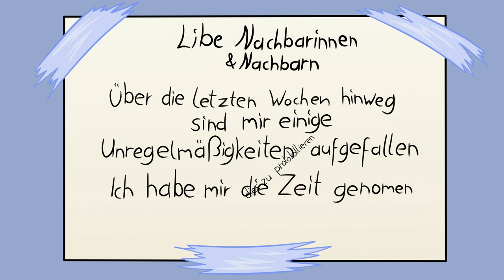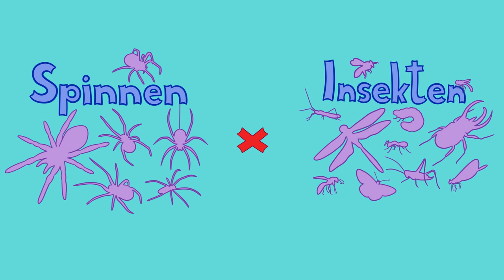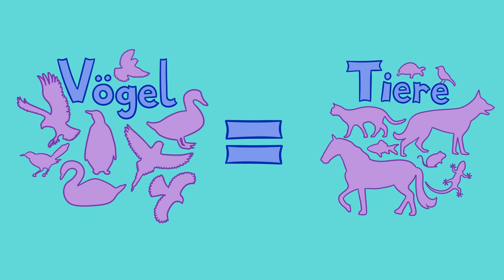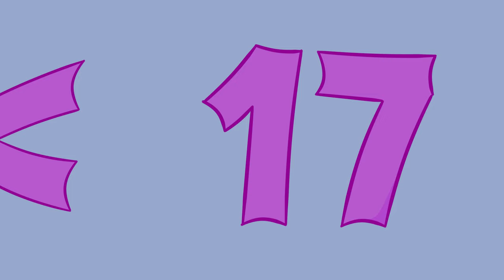Hobbylos Animation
Ich habe ein paar clips aus dem Hobbylos Podcast von @julienbam und @Renzo69 animiert.
Ich wollte mich wieder an einer Animation versuchen und gerade Clips bieten sich da gut an. hier habe ich eine kleine Sammlung für euch zusammen gestellt.

Genutzte Programme:
Paint Toll Sai 2
Filmora 12